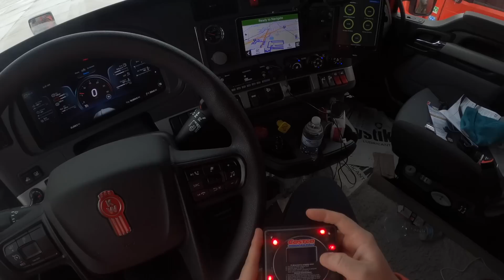| CFI I Shipper Made Me Think I Was at a Restaurant | Rookie Trucking Vlog | OTR Trucking Life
Spend a Day with me in my POV Traveling across the United States in a 2023 Kenworth T680 (Next Gen)
Shipper Made Me Think I Was at a Restaurant